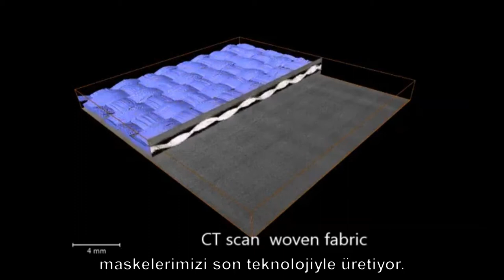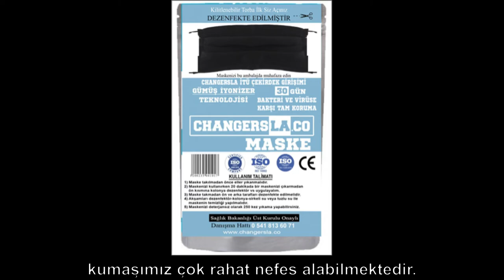CHANGERSLA VİRÜS MASKE VE KUMAŞ TEKNOLOJİSİ(Yıkanabilir 30 gün Korumalı Maske )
Changersla Üç Boyutlu Dokuma teknolojisi  alanında geliştirdiği inovatif teknolojik kumaşları ile ÜÇ BOYUT DOKUMA & GÜMÜŞ İYONİZER ile  Virus Bakterilere karşı maksimum Koruma sağlayan Türkiyenin İlk Maske Markası  dünyada bir ilktir. Bunun yanında Changersla startup eko sisteminin bir parçası olarak paydaşlarına ve eko sisteme katkı saglayacak paylaşımlarda bulunmaktadır.